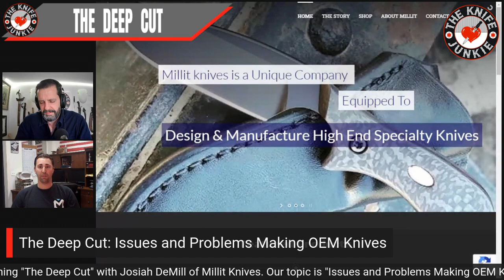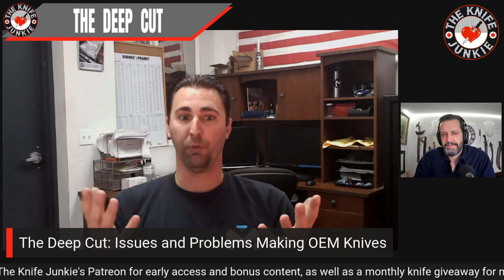The Deep Cut with Josiah DeMill of Millit Knives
On this episode of the Deep Cut, I speak with Josiah DeMill of Millit Knives, a premium USA OEM. We talk about the challenges and not-so-awesome side of producing knives for some of the most innovative knife makers and designers today. This was a chance to go deeper into some of the topics we touched on in our first conversation on the Knife Junkie Podcast #238

🔪 SHOPPING FOR A KNIFE 🔪
The Knife Junkie Knives for Sale Webpage --